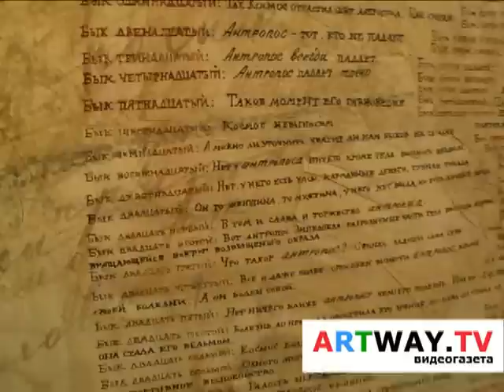Художник Кондуров в муз. Нонконформистского искусcтва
28 мая в 16-00 в Большом зале музея Нонконформистского искусства состоялось открытие выставки Заслуженного художника России Александра Кондурова.

Александр Кондуров -- человек-легенда, заслуженный художник России, многократный участник международных «Биеннале» и выставок в Польше, Финляндии, Англии, Италии, Германии и Японии, лауреат многих значительных конкурсов, дипломант Российской Академии Художеств.

Его творчество хорошо известно специалистам и широкой публике: работы художника хранятся во многих отечественных и зарубежных музеях, в том числе и в Государственном Русском музее.

Александр Кондуров постоянно экспериментирует, изобретает и добивается потрясающих успехов. Большой практический опыт  в монументальной живописи, в работе со стеной, привнёс в его работы оригинальные технологии. Использование фактур, металлизированных поверхностей хорошо адаптирует его искусство к архитектуре.

Как человек не равнодушный к музыке, поэзии, философии и психологии, он стремится к синтетическому осмыслению процессов, происходящих в современном искусстве.